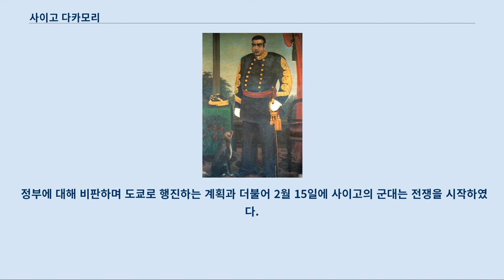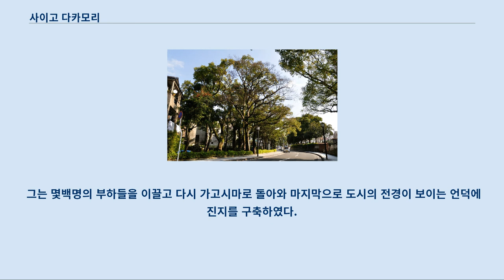사이고 다카모리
사이고 다카모리(일본어: 西郷隆盛, 1828년 1월 23일 ~ 1877년 9월 24일)는 사쓰마 번사, 군인, 정치인이다.
 메이지 유신의 주역. 세이난 전쟁의 패배 후 할복하였다.
 별명은 대 사이고(大西郷). 가고시마시에 있는 생가 부근 사쓰마 번의 하급 번사였던 사이고 기치베 다카모리(西郷吉兵衛隆盛)의 장남으로 태어났다.
 어릴적 이름은 고키치(小吉)이며, 통칭은 기치노스케(吉之介), 젠베에(善兵衛), 기치노스케(吉之助) 순으로 바뀌었다.
 호는 난슈(南洲)이다.
 원래 이름은 다카나가(隆永)였으나, 나중에 다케오(武雄), 다카모리로 바꾸었다.
 다카모리라는 이름은 아버지의 이름과 같은데, 이는 왕정복고의 식전에서 위계를 수여받을 때, 친구인 요시이 도모자네가 실수로 아버지의 이름을 올렸기 때문에, 이후 아버지의 이름을 자신의 이름으로 쓰게 되었다.
 성인이 될무렵에 그의 신장은 180 cm였으며, 몸무게는 90 kg였다고 한다.
 사이고 다카모리의 서예「敬天愛人」 40세가 되기 전, 사이고는 제국의 수도 교토에 주둔했던 사쓰마 번 봉건군의 사령관으로 명성을 얻었다.
 자신의 봉건군 안의 결정자들 중의 하나로서, 전국적으로 천황당원들과 넓게 연락을 하면서 쇼군 정부를 무너뜨리기로 하였다.
 그는 1866년 사쓰마 번과 조슈 번의 연합을 협상하기도 하였다.
 1867년 11월 8일 쇼군을 무력으로 사임시켰다.
 사이고는 이 사건으로 국민적 영웅으로 부상했다.
 사이고는 오쿠보 도시미치, 기도 다카요시와 함께 쿠데타, 즉 메이지 유신을 일으켰다.
 1868년 1월 3일 새벽이 다가오기 전에 사이고가 지휘하는 군인들은 왕궁의 문들을 지켰다.
 명사 의원의 회의는 어린 메이지 천황에게 일본의 새 시대에 막을 여는 포고령을 읽도록 하였다.
 쇼군의 군대와 사쓰마 번과 조슈 번의 봉건들이 공급한 천황의 군대 간의 전쟁이 뒤일어나자, 5월 사이고는 참모 총장으로서 에도의 항복을 성공적으로 준비하였다.
 그리고나서, 11월까지 계속된 쇼군의 후원자들을 대항하는 사건을 지휘하였다.
 임무를 마친 사이고는 새 행정을 결성하는 데 어려운 문제에 참여하는 대신에 사츠마로 들어가 퇴직 생활을 하게 된다.
 1869년 천황이 천황의 복위에 힘쓴 이들에게 명예를 수여할 때에 사이고의 군대는 가장 높이 수여되었지만, 사이고는 새 정부에 들어가는 것을 아직도 거부하였다.
 1871년에 결국 정부에 들어가기를 설득되어 10,000명의 군인들을 포함한 신 정부군의 사령관으로 임명되어 여러 번들에서 봉건제를 폐지시켰다.
 정부의 힘을 강화하는 데, 사이고는 다조칸(국가 회의)에 임명되어 키도 타카요시와 함께 새로운 프로그램을 세우는 책임을 함께 맡았다.
 이 시기 동안에 어려운 문제들이 징병제의 도입에 관한 의문점에 늘어났다.
 유럽의 군대 단체들에 관한 공부에 영향을 받은 정부 인사들은 만국적 군사 훈련이 필요하다고 주장하였다.
 다른 인사들은 고대의 독점을 가진 무사 계급들을 전쟁에서 빼앗는 것이 지혜롭지 못하다는 것이라 느꼈다.
 이 토론이 격노하는 동안에 사이고는 자신이 널리 알려지는 것을 거부하였다.
 군복의 사이고 다카모리 일본이 사무라이 정신을 잃을 것이라고 불안감을 느낀 사이고는 1873년 조선 정벌론, 즉 정한론을 주장하였다.
 그는 조선의 태도가 일본을 욕보인 것으로서 징벌해야 한다고 느꼈다.
 이 주장을 실현시키기 위하여 국가 회의와 싸우며, 자신이 조선에 특별 교섭인으로 가서 명시적으로 뛰어난 논쟁들을 진정시키겠다고 하였다.
 거기에서 자살하면서, 전쟁의 선언을 위한 일본에 질문적이지 않은 정당화를 일본에 여유를 주겠다고 획책하였다.
 사이고는 자신의 국가에 자신의 인생을 바치는 것이 ...